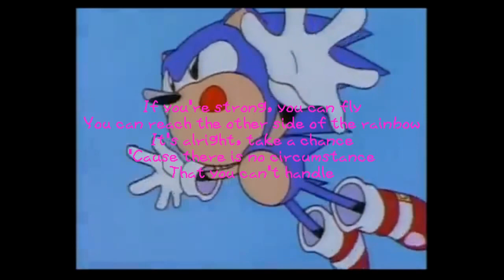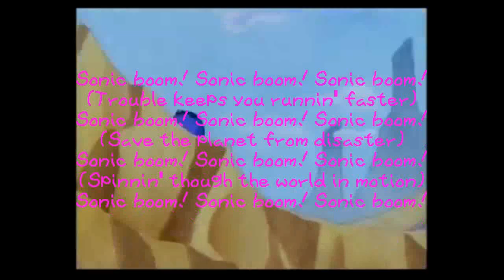Sonic CD - Sonic Boom (Lyrics Video)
This took me 1 day to make this intro lyrics video.